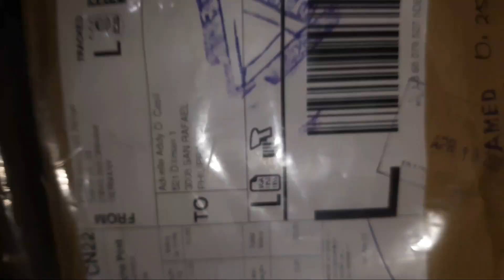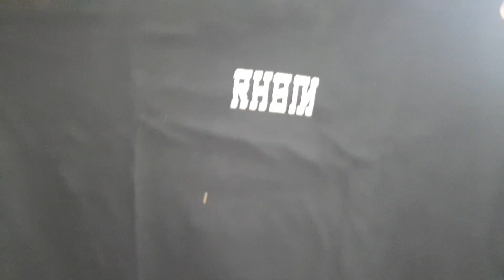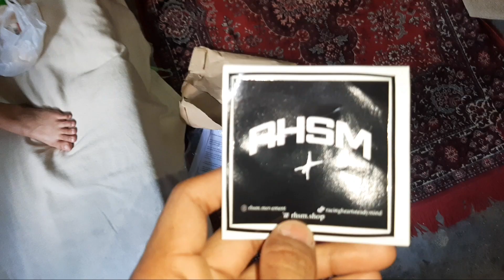UNBOXING PACKAGE FROM RHSM! | NEW CALISTHENICS GEARS! + HYPE FREESTYLE SESH!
🔺️LOOKING FOR HIGH QUALITY CALISTHENICS GEARS AND CLOTHING?🔥

🔥NEED FIRE WORKOUT TANK TOPS FOR AN
AFFORDABLE PRICE?
⚫CHECK OUT SANDO MNL!
ME AND MY SQUAD'S OFFICAL GO TO BRAND!

📍BEEN ACTIVE ON OTHER SOCIAL MEDIAS AS WELL!🔥🔥🔥